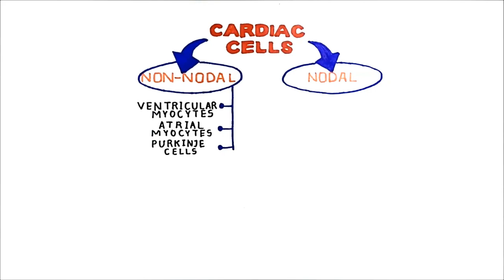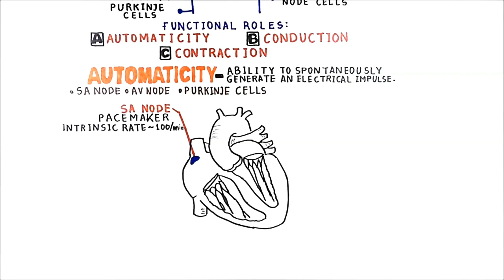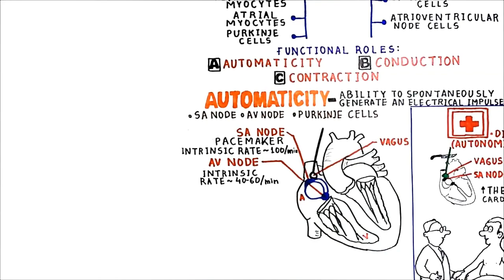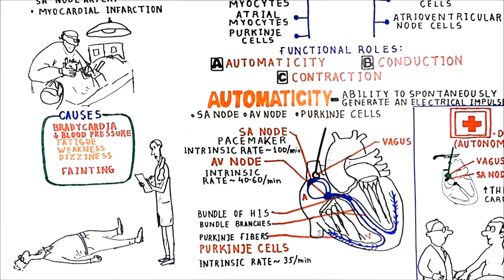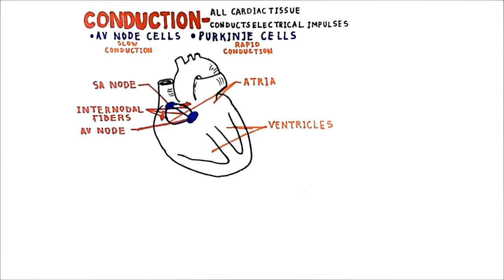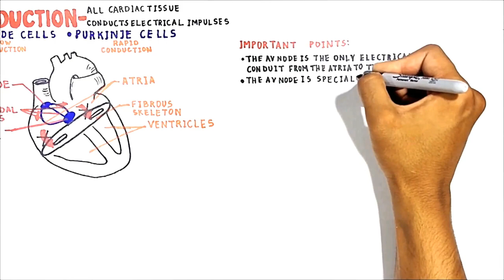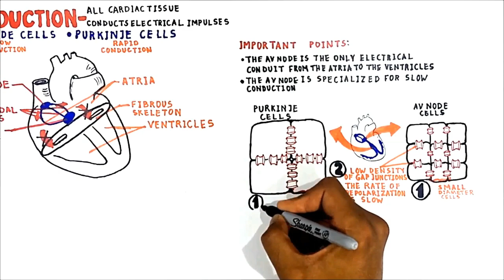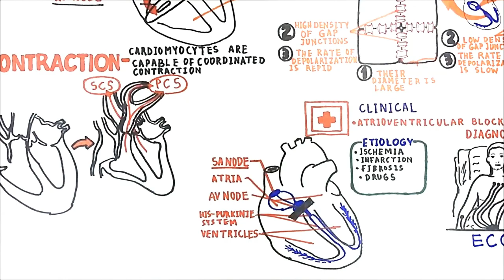Cardiac Muscle Cells